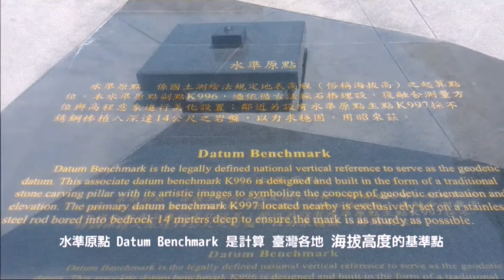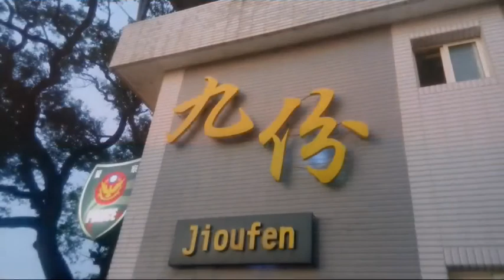八斗子 瑞芳 猴硐 九份 金瓜石 cat village JiouFen northeast Taiwan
台灣 東北海岸
Northeast coast  Taiwan

達華機車出租
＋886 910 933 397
Dahua motorcycle rental Ruifang

謝和憲包車
Charter Service
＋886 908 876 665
line : ag004076
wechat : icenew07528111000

瑞芳美食街
Ruifang Food Street

東北角暨宜蘭風景區
Northeast coast and Yilan Science area

八斗子
Badouzi

水準原點
datum bench mark
original bench mark

潮境公園
Chaojing Park

深澳岬角 象鼻岩景觀區
elephant trunk rock Shenao

猴硐
HouTong

九份
JiouFen

陽光味宿
Sunny Room

金瓜石
Jinguashi

黃金瀑布
Golden Falls

黃金博物館
Golden Museum

不厭亭
Buyen Pavilion

深澳 象鼻岩 南雅 貢寮 馬崗
鼻頭 卯澳 瑞芳 雙溪 不厭亭

龜吼 漁夫市集 Guihou
萬里 白宮行館 Wanli

基隆 和平島 正濱漁港 阿根納
Hepingdao Park
Chen-Pin Fishing Harbor

淨境 Place of Purity
尤雪娥 You Shiue - O